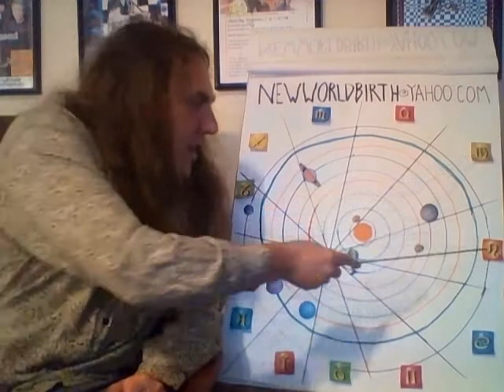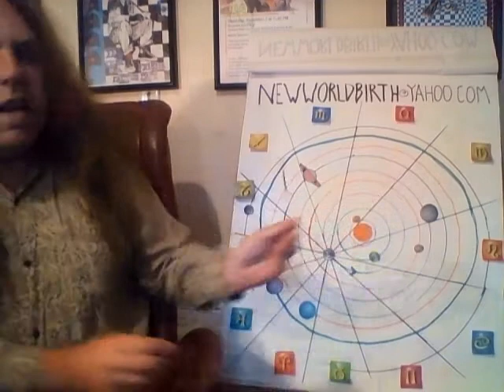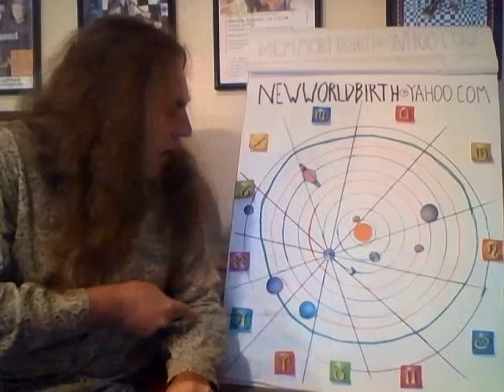New World Birth - Care and feeding of a New World Age 2015-09-02 – Serpent and the Virgin Moon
Care and feeding of a New World Age 109. This segment discusses the 1 – Chicchan "chee-chan" or Serpent period of thirteen days and the astrological transits for that same period, with Venus turning direct and the Virgo New Moon and solar eclipse